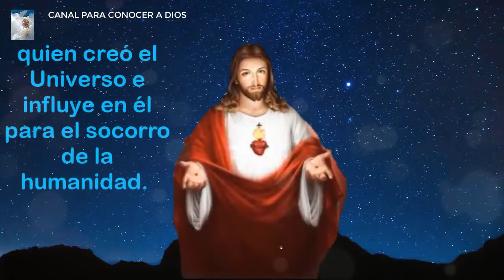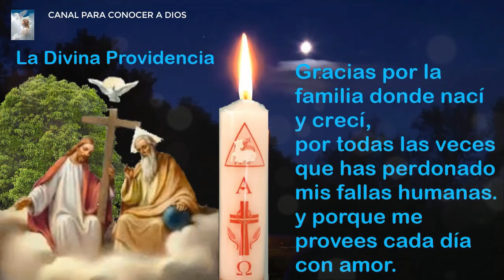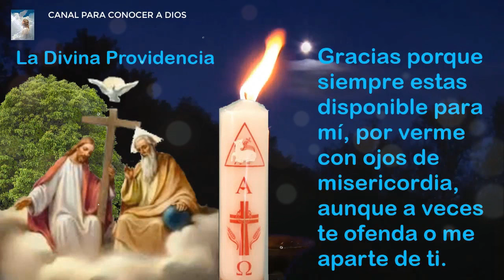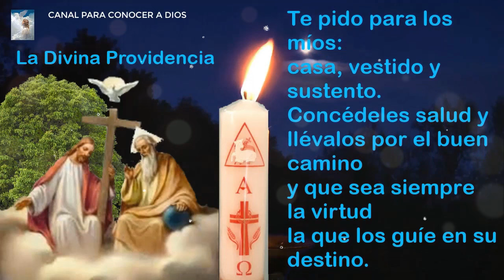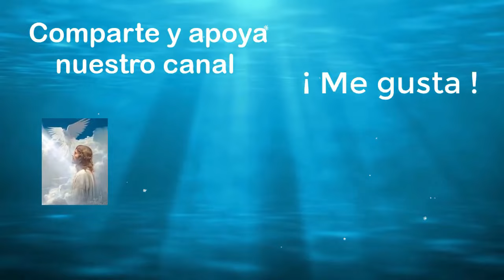La Divina Providencia 01 de Marzo de 2024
Inicia cada MES, con esta hermosa oración: Gracias Padre por darme casa, vestido, salud y sustento... Quienes rezan esta oración serán asistidos por LA DIVINA PROVIDENCIA. Hoy 1° de Marzo 2024.